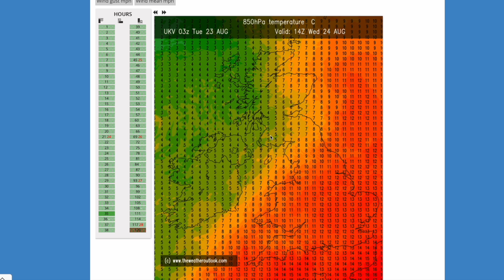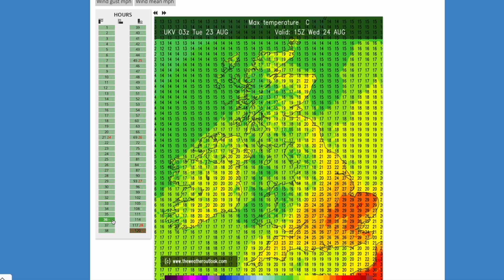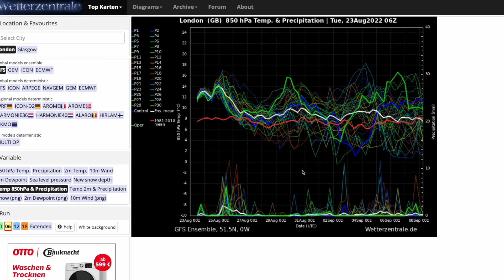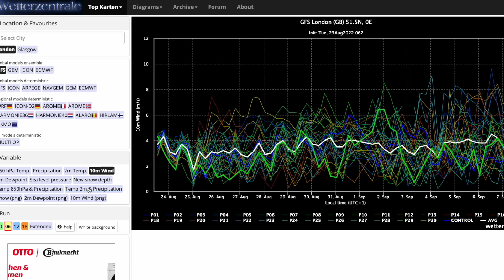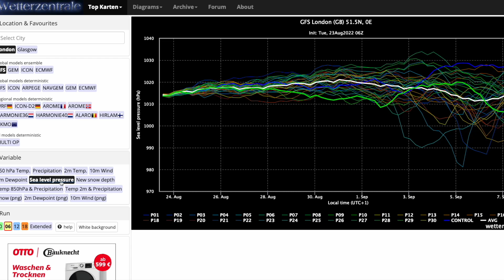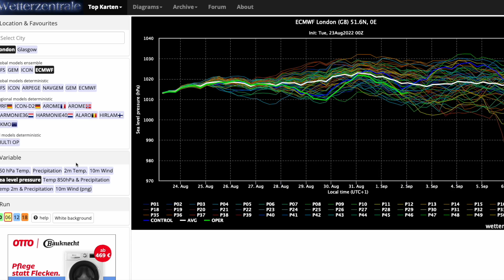Stormy Weather Brewing for September? 23rd August 2022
00:00 Live Precipitation Radar
03:41 UKMO UKV (High Resolution) Precipitation/Temperature Charts
07:12 GFS Operational Run
11:07 GEM Operational Run
12:51 ECMWF Operational Run
13:53 GFS/ECMWF Ensembles